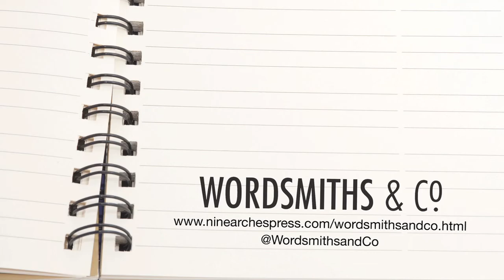George Szirtes at Wordsmiths & Co, November 2012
Wordsmiths & Co. is the UK's first live poetry talk show event, featuring a crossover of poets from the pages of books and from the festival stage.

Running throughout October, November and December 2012, Wordsmiths & Co. represents a rare opportunity to witness highly regarded and respected poets sharing stories, poems and opinions. Each Wordsmiths & Co. event is compared by Jo Bell, the UK's first ever Canal Laureate.

Wordsmiths & Co. is a collaboration between Apples and Snakes and Nine Arches Press with support from Bloodaxe Books and Warwick Arts Centre

Film: Christopher Bradley
Audio: Andy Guthrie

Commissioned by: Nine Arches Press.

Funded by: We acknowledge the support of Arts Council England Grants for the Arts